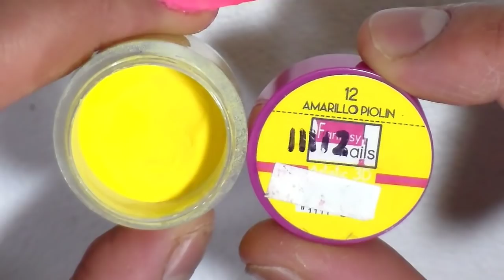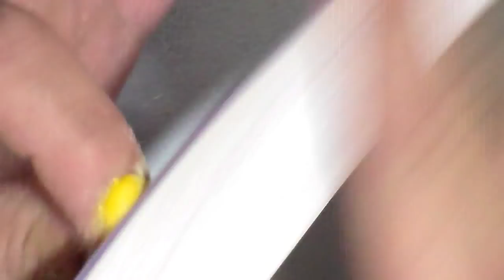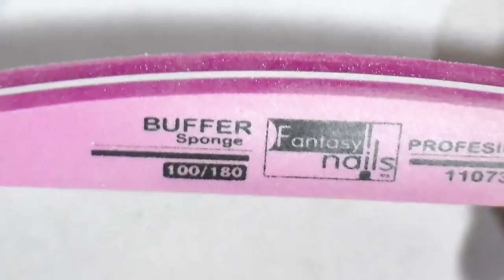uñas acrilicas de colores con cofetis neon